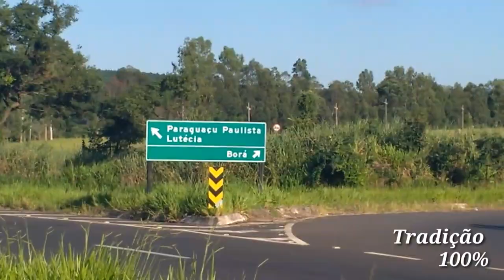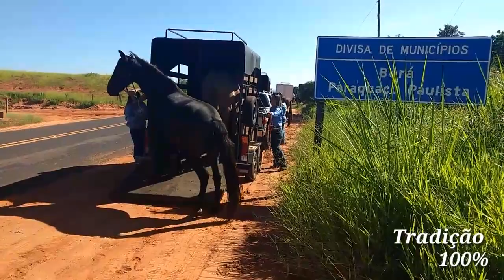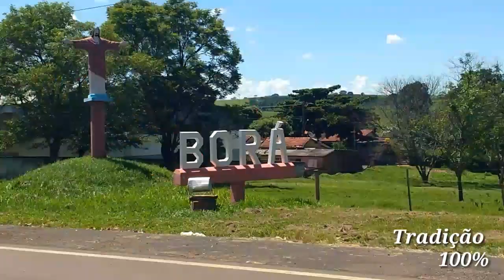Cavalgada de Borá SP ( 54 anos ) - Tradição 100%